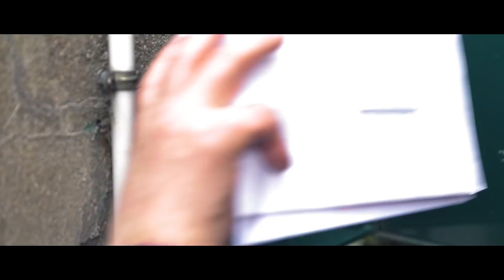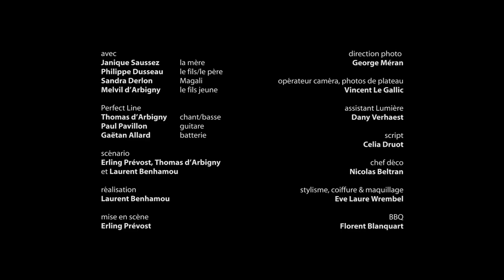Perfect Line - Be My Guest (Clip Officiel)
Avec Janique Saussez, Philippe Dusseau, Sandra Derlon et Melvil d'Arbigny

Scenario : Thomas d'Arbigny, Erling Prevost et Laurent Benhamou
Réalisation : Laurent Benhamou
Mise en scène : Erling Prevost
Direction photo : George Méran
Opérateur caméra, photos de plateau: Vincent le Gallic
Assistant lumières : Dany Verhaest
Script : Celia Druot
Chef déco : Nicolas Beltran
Coiffure et maquillage : Eve Laure Wrembel
BBQ : Florent Blanquart

Remerciement : la famille Langlois pour la maison, Alex pour le carosse